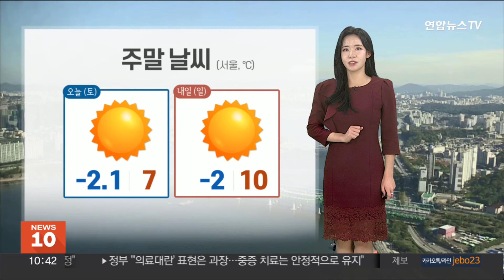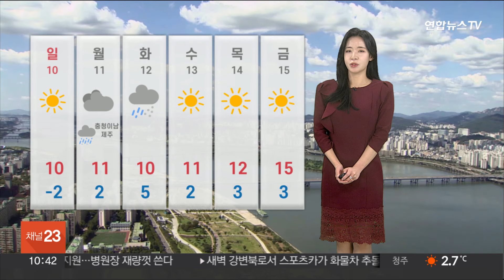[날씨] 전국 쾌청한 하늘…내일 오후 꽃샘추위 누그러져 / 연합뉴스TV (YonhapnewsTV)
[날씨] 전국 쾌청한 하늘…내일 오후 꽃샘추위 누그러져

공기가 여전히 많이 차갑습니다.

주말인 오늘 아침도 영하권 추위가 계속됐습니다.

강원 산지는 한파주의보가 발효 중인 가운데 오늘 아침에 서울은 영하 2.1도, 제천은 영하 7도선까지 기온이 떨어졌고요.

대관령은 영하 15도선까지 뚝 떨어졌습니다.

오늘 한낮에는 서울 7도까지 기온이 오르겠고요.

대구 10도, 부산은 10도, 광주 9도까지 오르겠습니다.

일교차가 10도 안팎으로 크게 나겠습니다.

오늘 별 다른 눈,비예보 없이 전국 하늘 맑게 드러나겠습니다.

대기 확산도 원활해서 공기질도 깨끗하겠습니다.

휴일인 내일도 전국에 쾌청한 하늘이 이어지는 가운데, 아침에는 영하권 추위가 계속되겠는데요.

내일 낮부터는 추위가 차츰 풀리겠습니다.

한편, 수도권과 충청, 영남을 중심으로 대기가 건조하겠습니다.

야외활동 시 화기 사용과 불씨 관리에 각별히 유의해주시길 바랍니다.

오늘 오후까지 전남과 제주에 바람이 강하게 불겠고요.

동해안으론 너울성 파도가 밀려들겠습니다.

바다의 물결은 최고 4m 로 일겠습니다.

추위는 내일 낮부터 차츰 누그러지겠습니다.

다가오는 월요일에 남부지방을 시작으로, 화요일에는 전국 대부분 지역에 비나 눈이 내리겠습니다.

다음 주는 한낮에 15도 안팎까지 기온이 오르면서 한층 더 포근해지겠습니다.